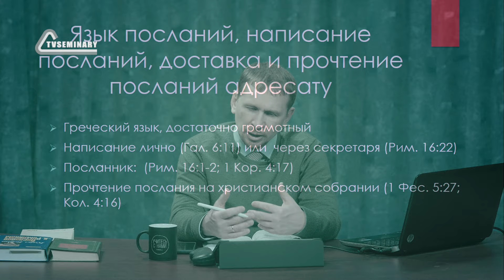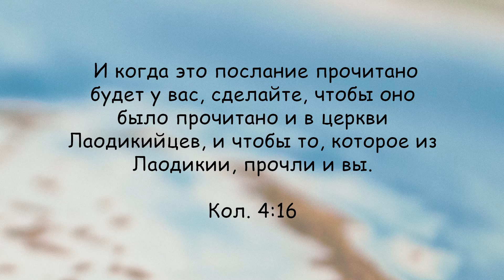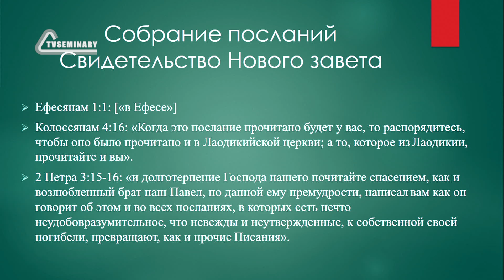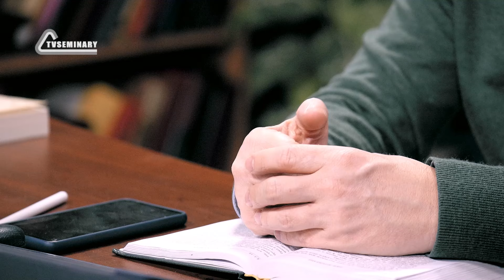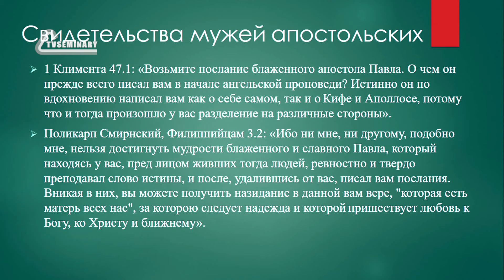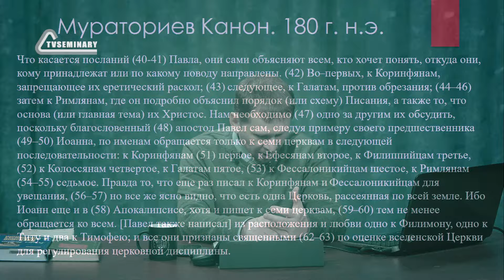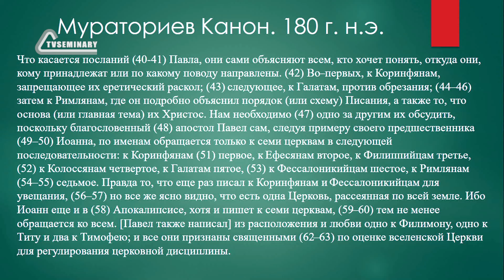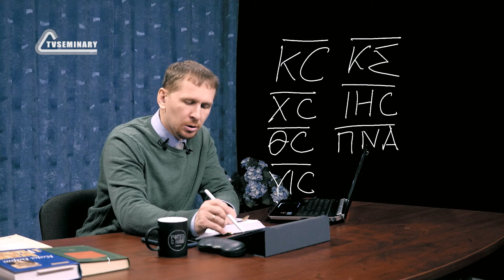BS512 Rus 18. Общая характеристика посланий. Язык, написание, доставка и прочтение адресату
Послания написаны Павлом на грамотном греческом языке. Писал ли Павел своей рукой или использовал секретаря? В этом фрагменте лекции преподаватель Аликин Валерий Александрович:
- приводит библейские тексты, свидетельствующие о собрании посланий Павла;
- цитирует Мураториев Канон о поводах для написания посланий Павла;
- показывает старейшие манускрипты;
- обращает внимание на использование слова ""заклинать"" как раннее свидетельство того, что на собраниях начали читать письма Павла;
- напоминает о совете, который был дан Тимофею, заниматься чтением и объясняет, о каком чтении идет речь.